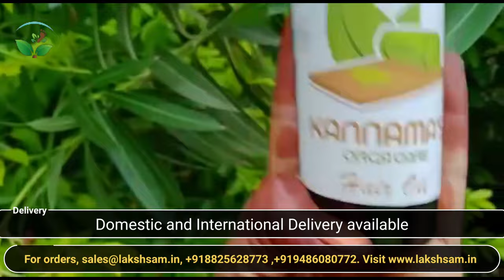hair oil for hair growth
Kannama's orgacare
pure organic hair oil
hairfall production
healthy hair
Black hair

லக்சம் மரங்கள்,
3/1458  A , தெற்கு தெரு,
குருவிக்கரம்பை,
பேராவூரணி வட்டம்,

Lakshsam Trees,
3/1458  A, South street,
Kuruvikkarambai,
Peravurani Taluk,
Thanjavur 614802.

Marketed by
Lakshsam Trees
Kuruvikkarambai 614802